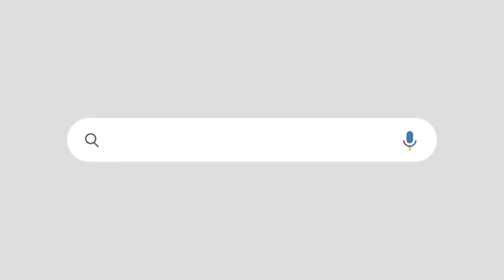ബിജെപിയെ വിജയിപ്പിച്ചത് കോൺഗ്രസ്..| നേമത്തെ അതേ സിസ്റ്റം..'|തെറ്റ് തിരുത്തുമെന്ന് ഗോവിന്ദൻ മാസ്റ്റർ